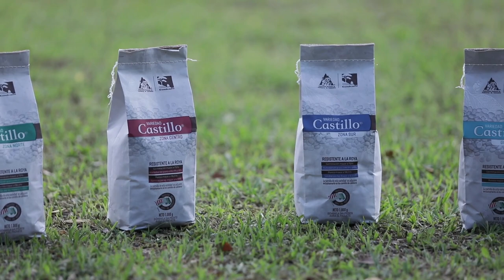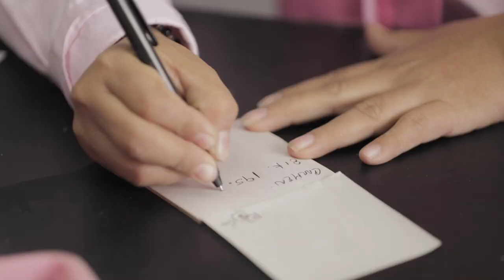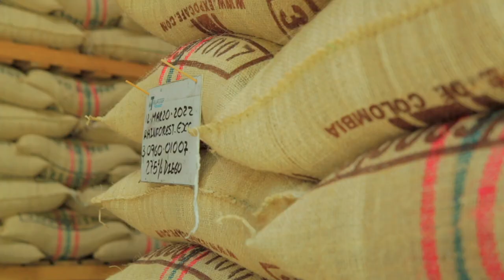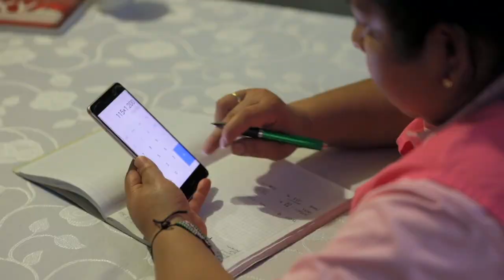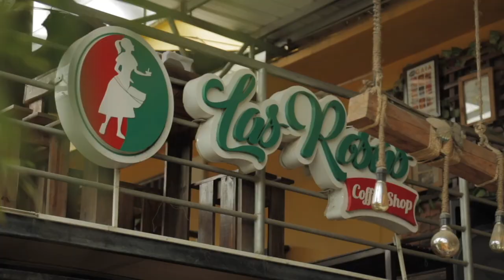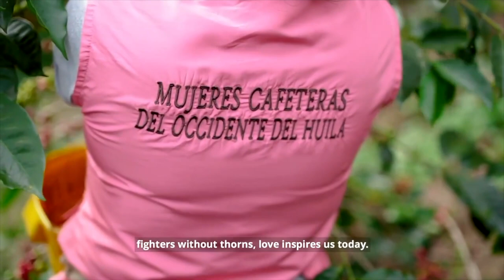Las Aventuras del Profesor Yarumo, Rosas y Café La Plata, Huila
En mi Aventura de esta semana homenajeamos a la mujer cafetera, campesina y colombiana, conociendo la historia de este grupo que despierta en mí los más hermosos sentimientos y emociones: cariño, respeto y admiración. Ellas son las Rosas Coffee, ejemplo de nuestras mujeres colombianas.